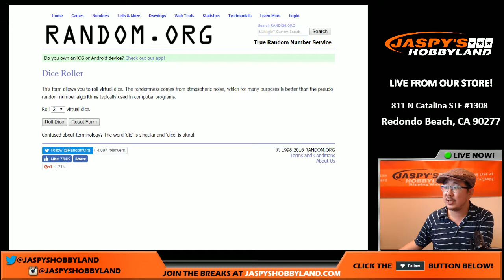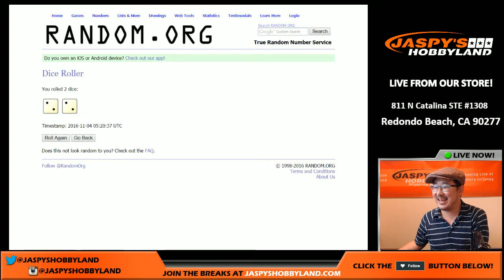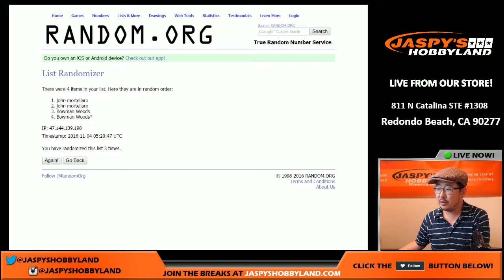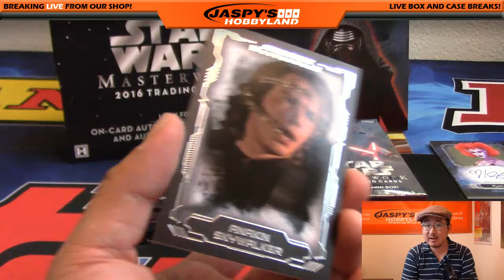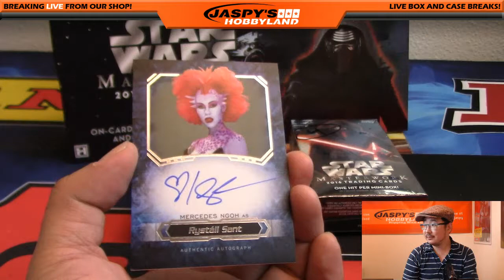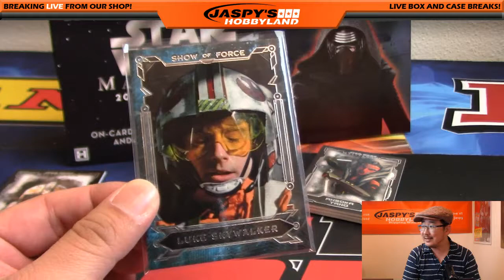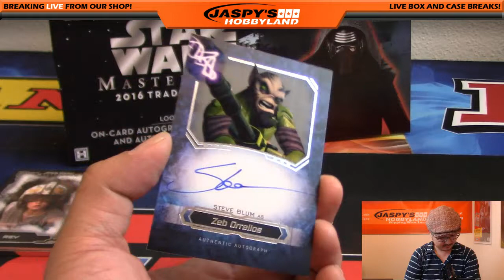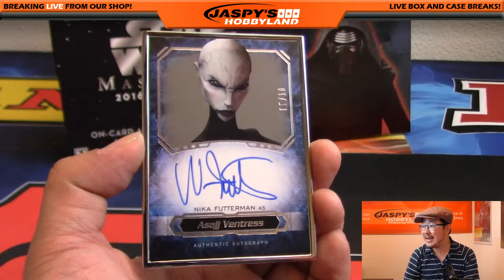11/03/16 [1Box RANDOM PACK] #13 - 2016 Topps Star Wars Masterwork